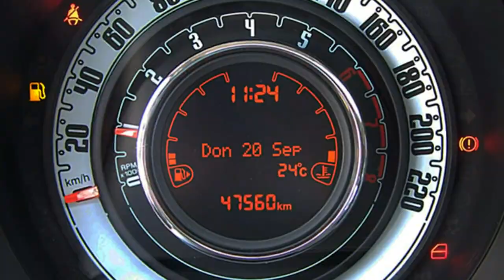Fiat Berlin 500 rot FCA Motor Village Berlin jetzt Stell.